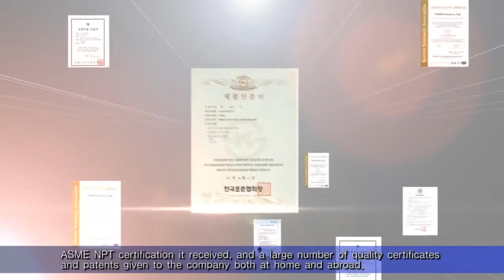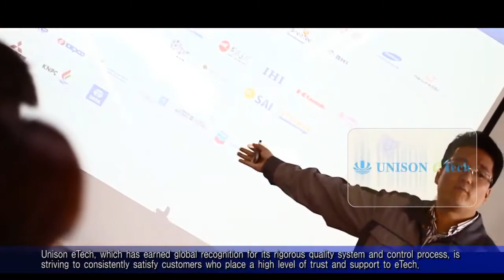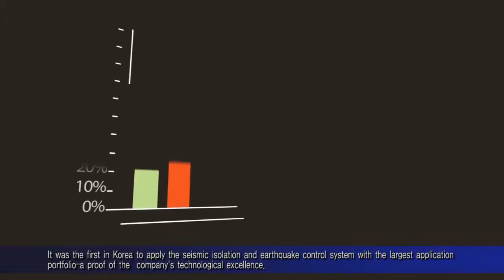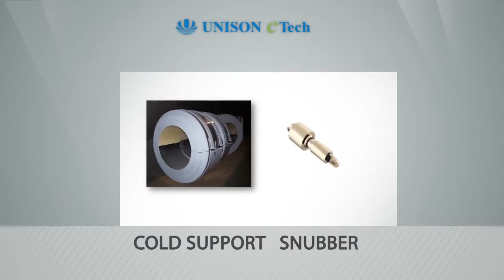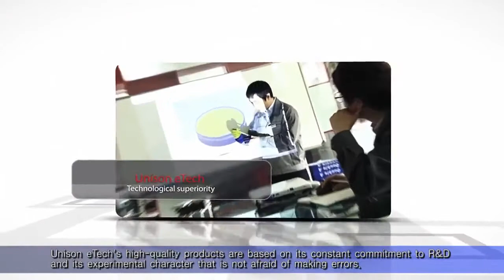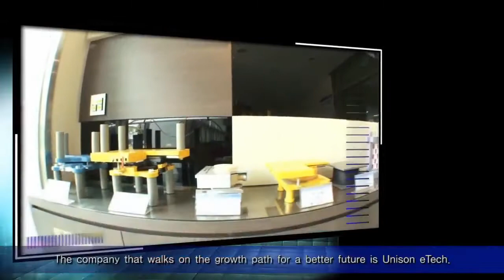PR Video Unison Etech